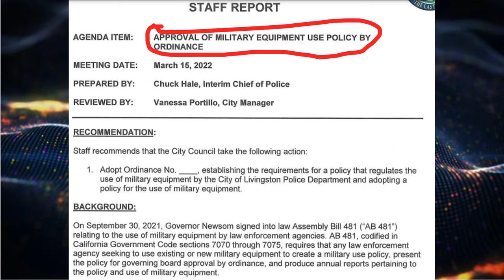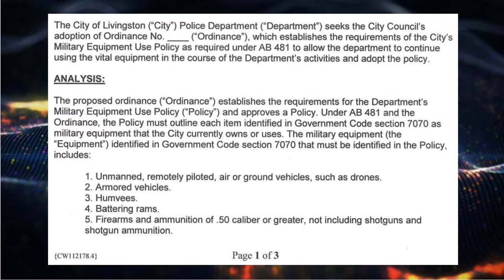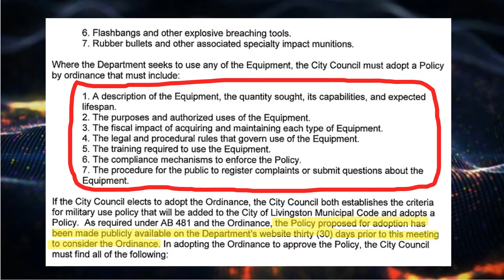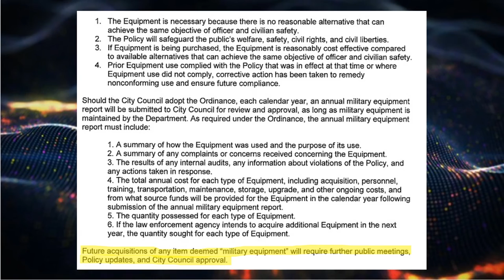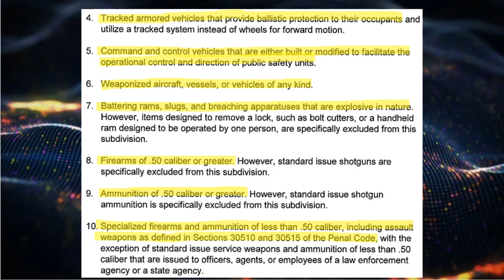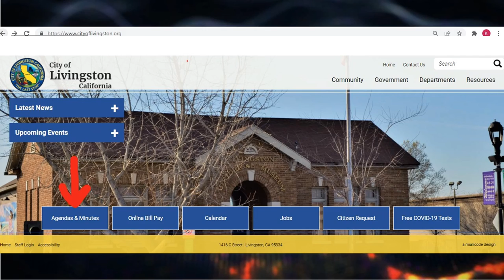Use of Military Equipment By Livingston California Police Department 03/15/2022 City Council Meeting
Adding Livingston Municipal Code, Title 10, Chapter 14, "Military Equipment Use," By Ordinance Adopt a Policy that Regulates the Use of Military Equipment by the Livingston Police Department. 03/15/2022 City Council Meeting
In this video, we will look at the Staff Report regarding the addition of "Military Equipment Use," to Livingston's Municipal Code.
A list of descriptions of "Military Equipment" is included in the Staff Report
Currently, the Livingston Police Department has the following items classified as "Military Equipment"
..Unmanned Aircraft System (UAS) aka Drone
..37mm Less Than Lethal Launcher which fires rubber projectiles